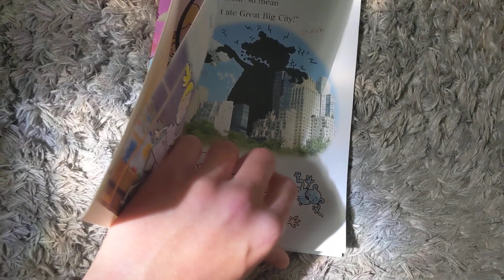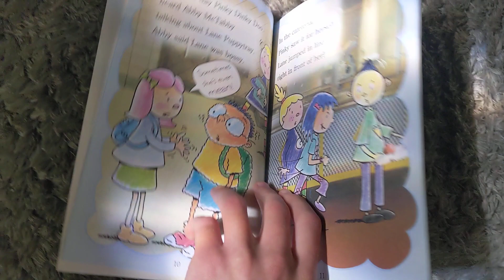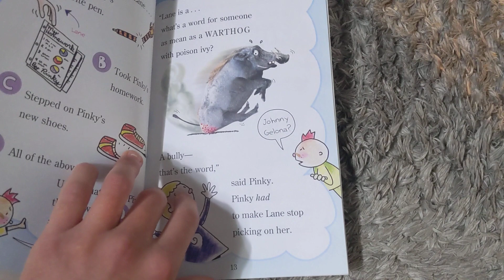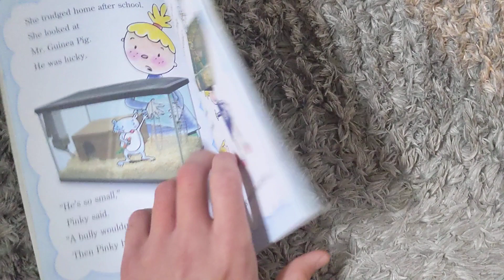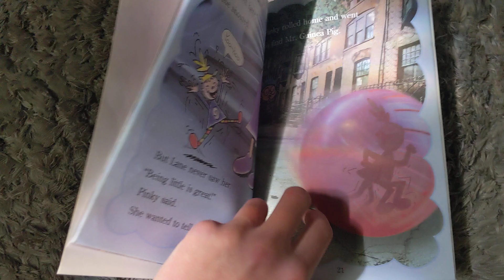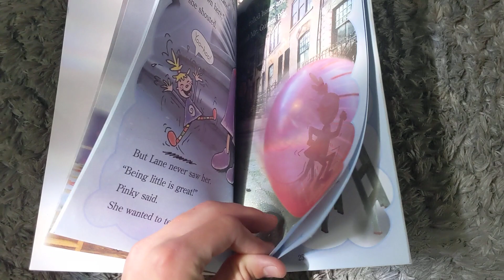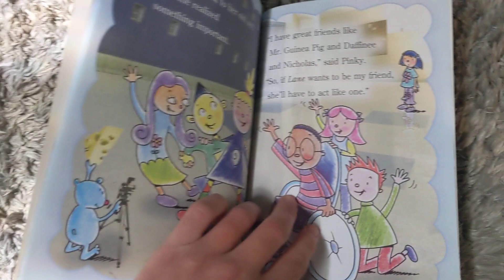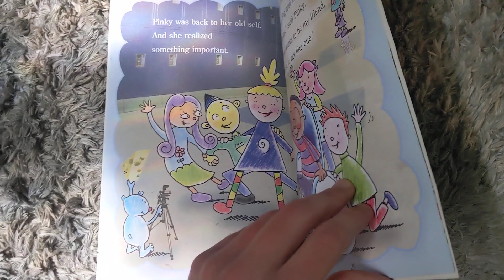Reading the Shrinky Pinky book